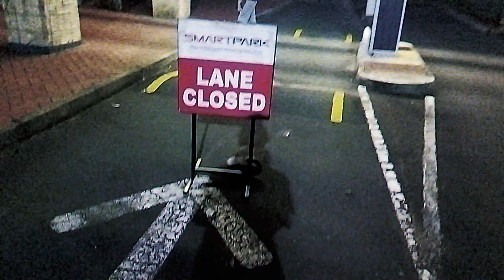Statement (official music video)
edited by @narcounreal
produced by @narcounreal
shot by @prodboybandz
Follow Narco: